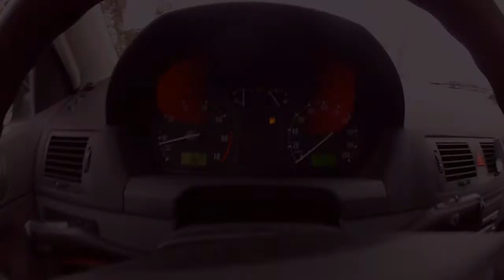GoPro HD Hero2: Extreme Car Sledging